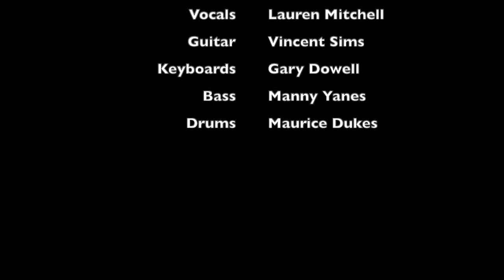- Lauren Mitchell, "Jump Into My Fire"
~ Live at The Funky Biscuit, Boca Raton, Florida